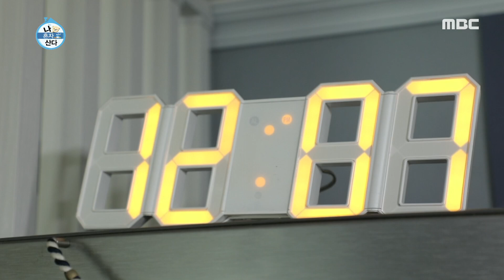[나 혼자 산다] 안보현의 스페셜 한 손님?! 보현 표 양식 풀코스~ 20200515